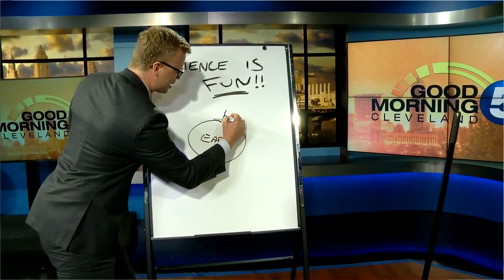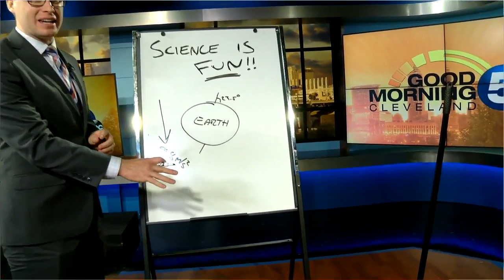Broom challenge sweeping social media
Trent Magill explains the broom challenge.